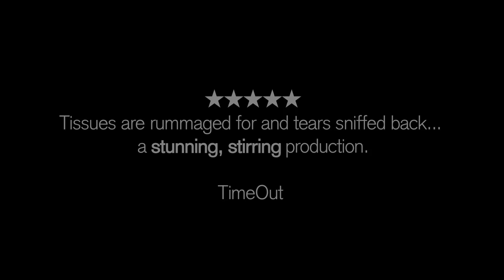Visitors | live audience reaction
The response from audience and critics to Visitors by Barney Norris has been overwhelming. Don't miss out on the chance to see this ★★★★★ show starring Linda Bassett. There are only some dates left with availability. It must end 10 January